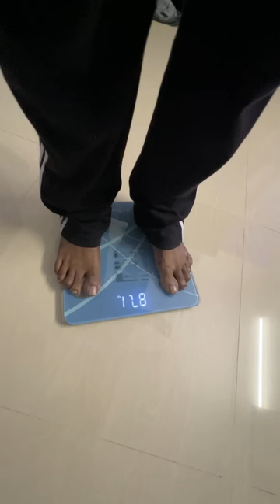Weight Loss Biryani Challenge ! 🍗🍤🥚🥘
boAt Flash Edition Smart Watch

boAt Xtend Smartwatch with Alexa Built-in

Noise ColorFit Pulse 2: 1.8

Weight Machine

Xiaomi Mi Smart Band

Noise Pulse 2 Max

Fire-Boltt Phoenix

ActiveX EatSmart Multipurpose Digital Kitchen scales

HealthSense Weight Machine for Kitchen

Curaze Weight Machine

Dr Trust (USA)

beatXP Smart Bluetooth BMI Weight Machine

beatXP SmartPlus BMI Weighing Scale with 13 Essential Body Parameters

HealthSense Weight Machine for Body Weight

MEPL LCD Smart App Weight Machine

ActiveX (Australia) Savvy Smart

Hesley Kitchen Scale

Healthgenie Thick Tempered Glass LCD Display Digital Weight Machine

Dr Trust USA Balance Personal Digital Electronic Body Weight

HealthSense Bluetooth BMI Weight Machine

Voetex Zone's Digital Electronic LCD Personal Body Fitness Weighing Scale

Sparx Mens Sm-648